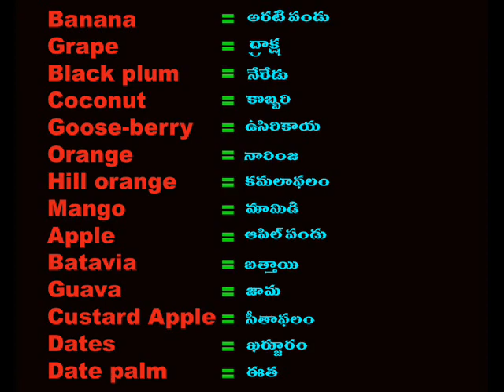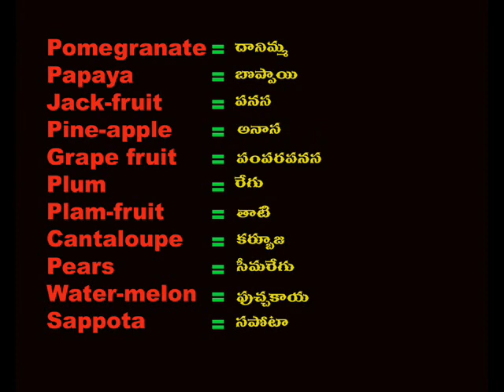Spoken english through telugu